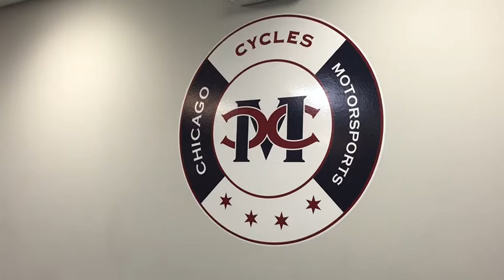2001 Suzuki GSF600SK1 BANDIT S Elmhurst, Melrose Park, Stone Park, Aurora, IL, Northwest Indiana 430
Used 2001 Suzuki GSF600SK1 BANDIT S
Chicago Cycles and Motorsports: Servicing Elmhurst, Illinois near Melrose Park, Stone Park, Aurora, IL, and Northwest Indiana
2001 Suzuki GSF600SK1 BANDIT S  - Stock#: 430 - VIN#: JS1GT74A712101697

SUPER CLEAN BIKE WITH AMAZINGLY LOW MILES. THIS BIKE IS PRICED TO MOVE AND READY TO RIDE. GREAT BIKE FOR AROUNd TOWN OR  TO GET STARTED ON. DON'T MISS OUT RIDING THIS SEASON. THIS IS A BIKE ANYONE CAN AFFORD  CALL TODAY